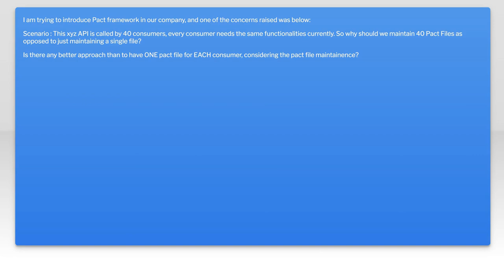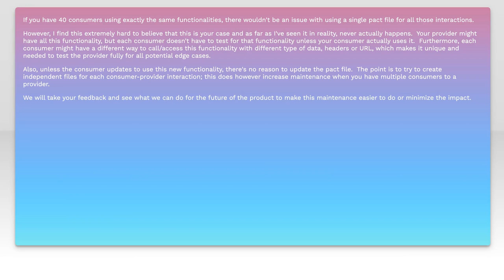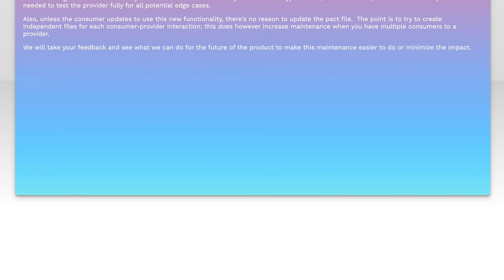Why should we have 1 Pact file for EVERY consumer if all consumers use same API in same way?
java: Why should we have 1 Pact file for EVERY consumer if all consumers use same API in same way?

Related to: java, api, pact